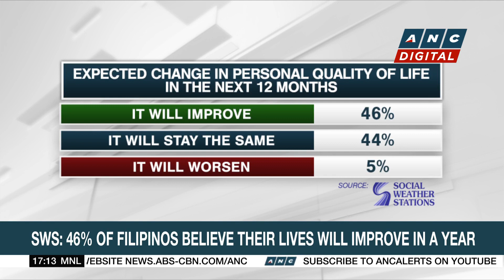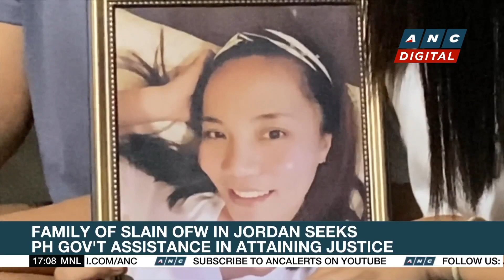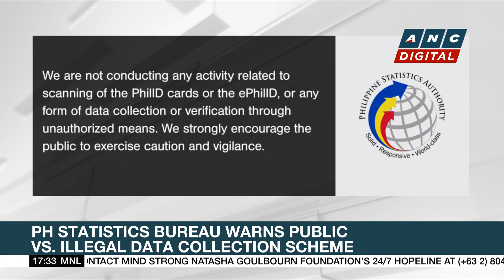SWS: 46% of Filipinos believe their lives will improve in a year | ANC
Top Story: 46% of Filipino adults believe their quality of life will improve in a year.